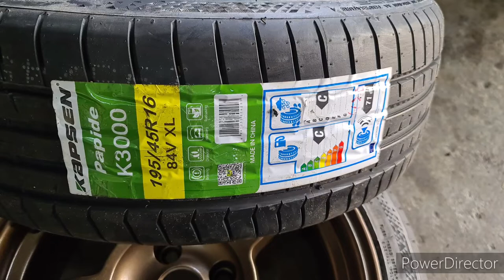Fiat Punto GT-R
GT-Right Hand Drive Version